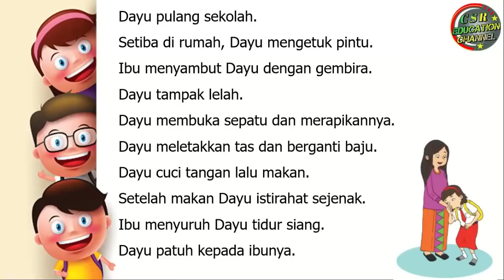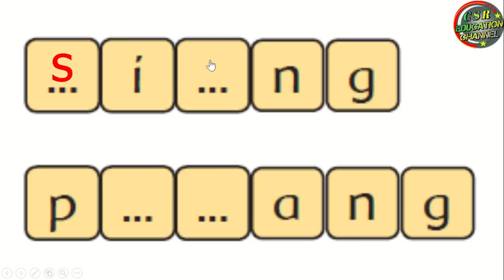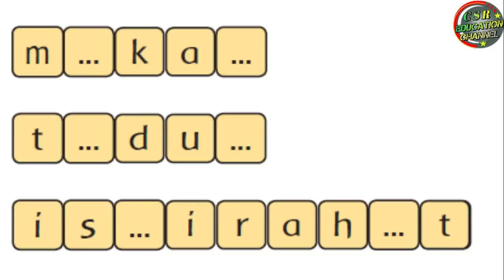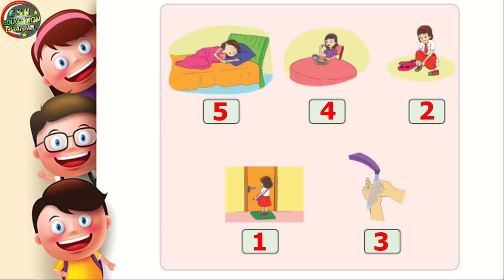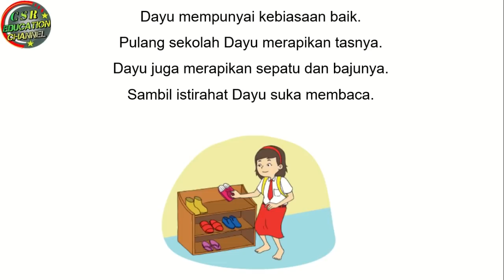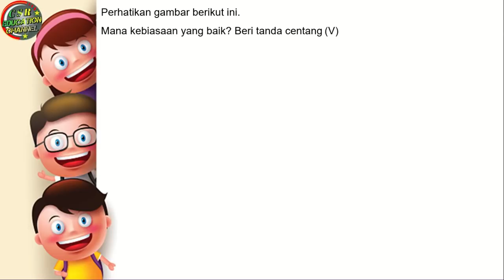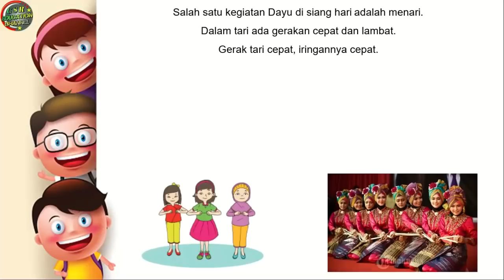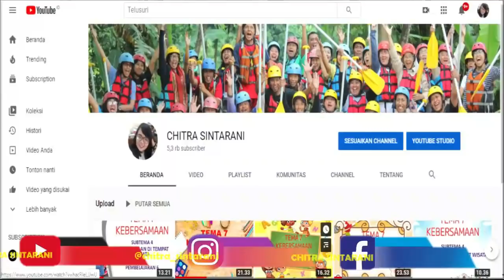Kelas 1 Tematik : Tema 3 Subtema 2 Pembelajaran 1 (KEGIATANKU)